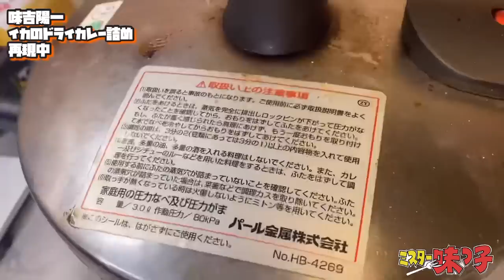【マンガ飯】楽しさ倍増！ズボラさんとコラボ作成！イカのドライカレー＆かませ犬のカレー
寺沢大介先生誕生日月間のコラボ　「ズボラの漫画飯再現料理」さんとのコラボ
原点にして　頂点　「陽一式　イカのドライカレー」に挑戦
ついでに　小西和也の「貝のカレーバターライス添え」も弱点克服して再現！

©️ミスター味っ子/寺沢大介/講談社

【陽一式イカのドライカレー】
「サザエのカレーソース」
サザエ4個　圧力鍋で煮てワタだけ使う
ローリエ1枚
カリパッタ5枚
パイナップル30g
レモングラス1本
SBカレー粉　大さじ1
「蒸気がでたら１０分で火を止める」

イカの内臓２杯分
玉ねぎ1個
SBカレールー　大さじ3

「イカドライカレー詰め」
イカ２杯
お米2
もち米1
カレー粉大さじ1を入れた水3で3時間放置

圧力鍋で蒸気が出てから８分加熱
炊飯器は炊飯モードで

漫画の購入はこちら↓

「Amazonのアソシエイトとして、
チャップマン漫画めし料理研究部は
適格販売により収入を得ています。」